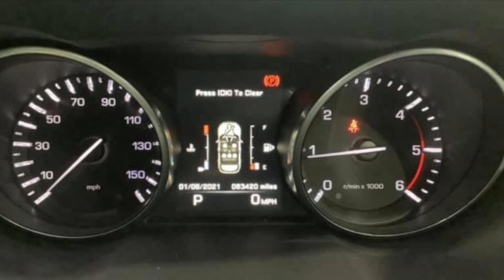2014 AUTOMATIC LANDROVER RANGEROVER EVOQUE 2.2 DIESEL SD4 PURE 4 WHEEL DRIVE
⭐️ FROM ONLY £319 PER MONTH TO OWN
⭐️ NO BALLOON PAYMENT
⭐️ NO MILEAGE CHARGES
⭐️ NO DEPOSIT
⭐️ FREE DELIVERY
⭐️ PAY NOTHING UNTIL JUNE

2014 AUTOMATIC LANDROVER RANGEROVER EVOQUE 2.2 DIESEL SD4 PURE 4 WHEEL DRIVE

83,000 MILES

✅AUTOMATIC
✅4 WHEEL DRIVE
✅UPGRADED BLACK ALLOYS
✅SAT NAV
✅PARKING SENSORS
✅PRIVACY GLASS
✅FULL LEATHER
✅PUSH BUTTON START
✅UPGRADED MERIDIAN SOUND SYSTEM
✅3 STAGE HEATED SEATS
✅2 KEYS